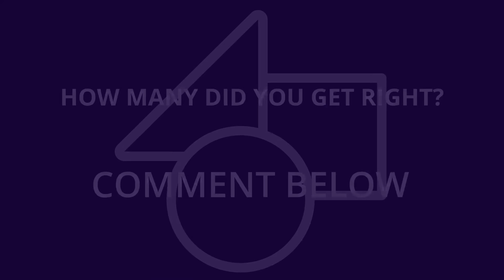Guess that Fidget in 3 seconds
Can you guess all 25 fidgets in 3 seconds? Put your fidget knowledge to the test. How many can you get?